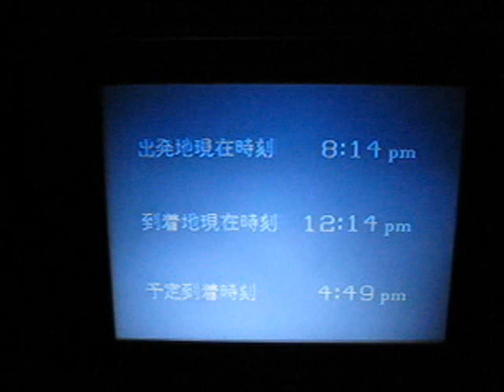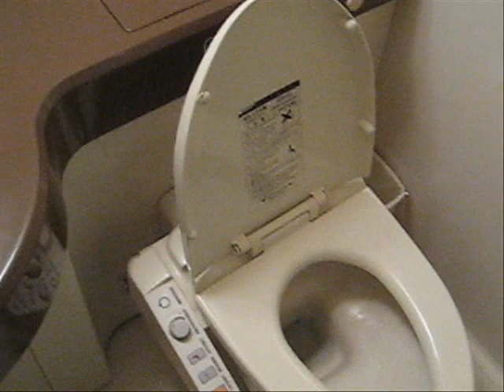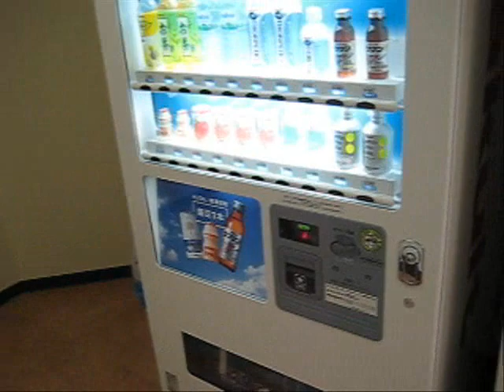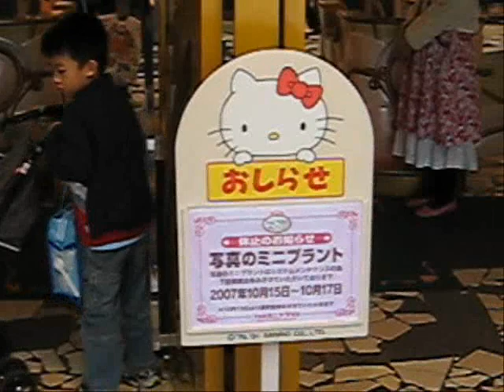Visiting Japan (Part 1)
Various neat things and info about life in Tokyo, Japan.